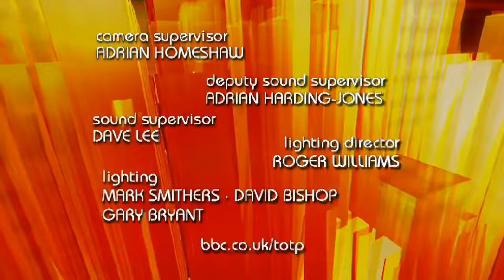Top Of The Pops - The Penultimate Episode! 😢 (Sunday 23rd July 2006) - BBC Two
0:00 - TOTP Title Sequence
0:42 - Primal Scream - Dolls
4:20 - Ronan Keating - Iris
Lemar - It's Not That Easy (Cut For copyright)
8:30 - The LAST EVER Album Charts
The Strokes - You Only Live Once (Cut For Copyright)
10:09 - Alesha - Lipstick
13:09 - The Specials - Ghost Town (ARCHIVE PERFORMANCE)
16:06 - Gnarls Barkley - Smiley Faces (LATER… WITH JOOLS HOLLAND PERFORMANCE)
19:30 - Snow Patrol - Chasing Cars
23:50 - The Singles Charts
24:55 - Mcfly - Don't Stop Me Now
28:16 - Closing Credits